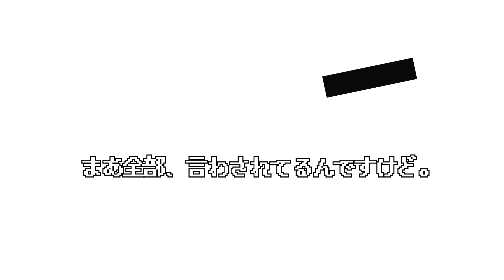【フルート flute】匿名M │Anonymous M ゲーム実況者ぺすさんと演奏してみた(歌詞付き)【full Cover by myon】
本当に匿名Mなんだけど。

使用機材
◆フルート
アルタスAL

◆ヤマハ YAMAHA ウェブキャスティングミキサー  AG06

◆オーディオテクニカ サイドアドレス･マイクロフォン AT-4040

◆ソニー ミラーレス一眼 α6400 ダブルズームレンズキット

🎧配信
TikTokライブとYoutubeで配信してます。

𓇥プレゼント・ファンレターについて
本当にお気持ちありがたいのですが、お受け取りできません。もし差し入れしてくださるのなら、以下のほしい物リストより選んでくださると嬉しいです♪

myon
３歳からリトミック、５歳から電子オルガンやピアノ、中学よりフルートを始める。
芸術大学大学院音楽研究科修了(フルート専攻)。
自身が作曲した楽曲はテレビ朝日「人生の楽園」、東海テレビ「ニュースone」、読売テレビ  ｢かんさい情報ネットten｣、総合テレビ  ｢インタビュー ここから 『 サンドウィッチマン』｣、TBS「王様のブランチ」など複数使用される。
配信アプリをきっかけにファッション雑誌「and Girl」に掲載。
名古屋駅デジタルサイネージに掲載。
自身の作曲した楽曲「浮遊物」がauじぶん銀行協賛の「夢カナYELL」でゴールド賞を受賞。